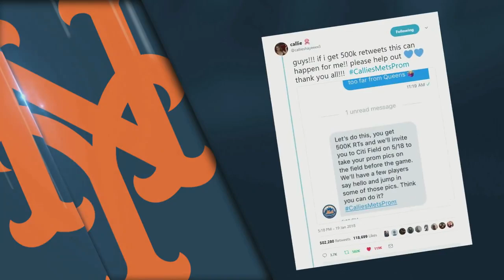Callie Reaches Her Goal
After receiving her goal of 500,000 retweets, the Mets helped Callie get a date to Prom!

Category
Sports